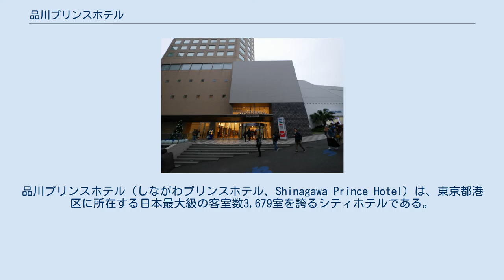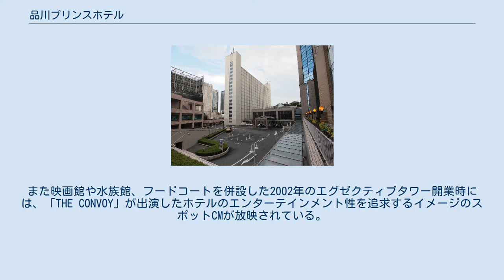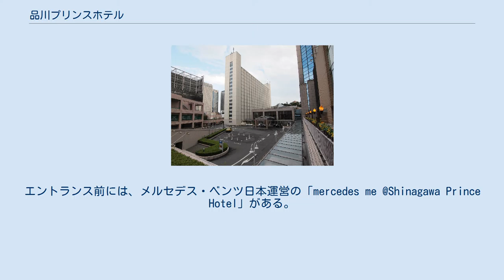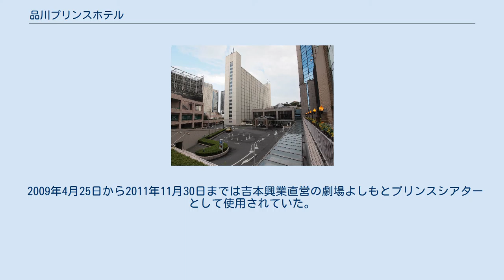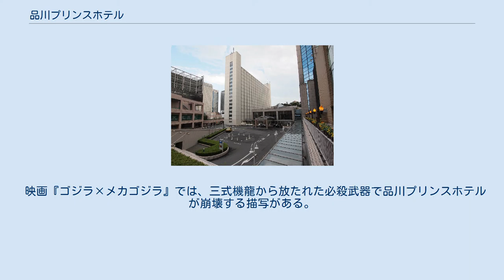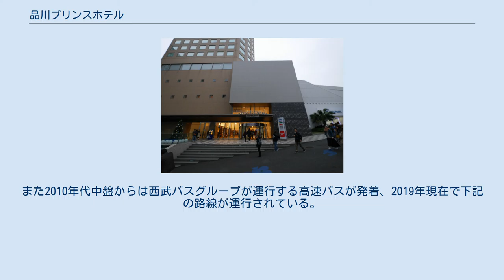品川プリンスホテル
品川プリンスホテル（しながわプリンスホテル、Shinagawa Prince Hotel）は、東京都港区に所在する日本最大級の客室数3,679室を誇るシティホテルである。
「プリンスホテル」グレードの筆頭格でもある。
 1978年に旧毛利元道公爵邸跡地に開業。
品川駅前という地の利を生かしたビジネス・レジャー客を主なターゲットとしたホテルで、温水プール、スケート場やボウリング場、テニスコートなどのエンターテイメント施設もセールスポイントの1つであった。
 その後の平成不況下においてスケート場を閉鎖し、その敷地に高層建物の新館とエグゼクティブタワーを開業し、業容を大きく拡大した。
また映画館や水族館、フードコートを併設した2002年のエグゼクティブタワー開業時には、「THE CONVOY」が出演したホテルのエンターテインメント性を追求するイメージのスポットCMが放映されている。
2006年に西武グループ再建によるプリンスホテルのリブランド化に伴い、建物名の変更と一部客室のリニューアルを実施した。
更に2013年にも、ノースタワーのNタワーへの名称変更及び同タワー全体のリニューアルを行っている。
 全客室に地上デジタル放送対応の26型の液晶テレビが完備されている（地上デジタル放送・VODサービス・ラジオ放送が視聴できる）。
ビジネス・レジャー客を主なターゲットとしているため、スイートルームは設置せず、その役割は近隣の高輪地区のプリンスホテル（グランドプリンスホテル高輪及び高輪 花香路、グランドプリンスホテル新高輪、ザ・プリンス さくらタワー東京）が事実上担っている。
 車寄せとイーストタワー Nタワーを除き、各ホテル棟に2つ以上のレストラン・飲食店が設置されている（Nタワーは1つ）。
 複数の棟に客室があるため、室番はタワー番号の後に階層+個別番号が来る形となっている。
例えば3-2105ならメインタワー21階の5号室ということになる。
 全1015室、シングルルームのみ。
修学旅行の宿泊のために建設されたためこのような構成になった。
タワー番号は1。
 料飲施設 1986年6月開業。
全257室。
タワー番号は2。
開業当初はツイン・ダブルルームと会議室のみだったが、1997年よりシングルルームが新設された。
後述のリニューアルにより現在はセミダブルが中心となっている。
 2013年3月29日に、アクティブワーカーの3rdプレイスをコンセプトに、「Nタワー」としてリニューアルオープンした。
部屋タイプはツインとセミダブルのみが設定され、17階にはNタワー宿泊者は無料で利用出来る「BUSINESS LOUNGE」（オープン当初は Supported by EPSONと付けられていた）が設けられた。
当タワー宿泊者専用の無料朝食サービス「N's MORNING」が用意されている。
「N」には「Near/Neighbor（駅からのアクセス）」「North Star（北極星のような道標的存在）」「Network（人との繋がり）」がキーワードとして込められている。
 2017年10月より、自律走行型デリバリーロボット「Relay」（サヴィオーク社）を運用している。
愛称は公募で「HARRY」と名付けられた。
エントランス前には、メルセデス・ベンツ日本運営の「mercedes me @Shinagawa Prince Hotel」がある。
 Nタワーとしてリニューアル後は、4棟の中で唯一客室に喫煙室が設定されておらず、全館禁煙室となっている。
 かつては広島東洋カープが常宿としていた。
 料飲施設 39階建て、1994年12月開業。
全1735室。
品川スポーツランド（スケート場）跡地に建設された。
宿泊棟4館のうち敷地面積が最大で、数多くの宴会場と客室、多彩なレストラン・バーを擁してホテルを代表する中心的な建物である。
タワー番号は3。
 6階から37階にかけて、各階の間取りは建物の「回」の字形で外寄り（外周側）に客室が設置され、内側（客室の廊下に囲まれる形）に330m2の宴会場が15カ所設置されている。
同じフロアに存在するものの、完全に隔離される設計を取っている。
 客室構成はツインルームが大半を占め、他にダブルルーム・スーペ...